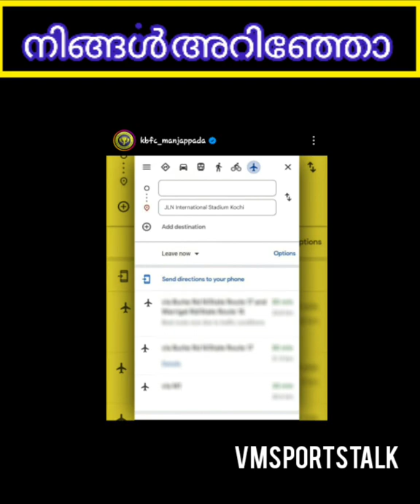ക്ലൂ വന്നു 🤩/ പുതിയ വിദേശ താരം വന്നു